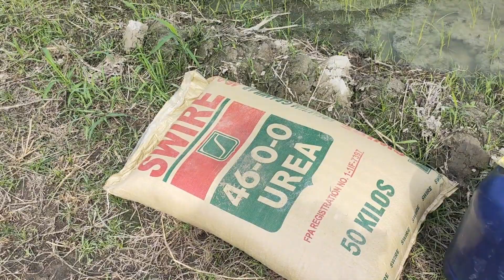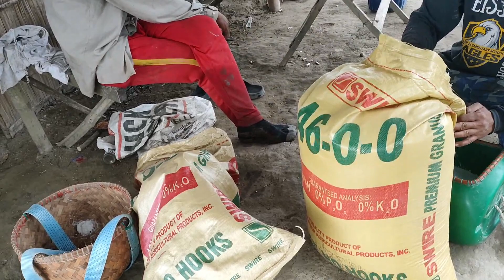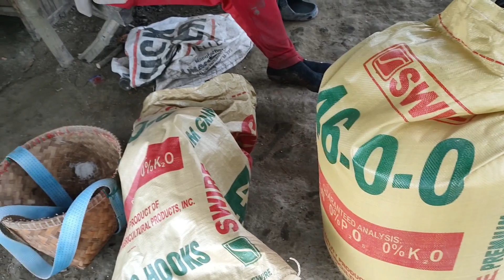PAG-SASABOG NG NG PATABA + PAMAMARUSA W BOSS JJ & 4/4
Mga KasamangM.Y Pakisuportahan din po ang Tita ko Bagohan palang po sya nag vlog sana po Suportahan din po natin sila Thankyou po inadvance🙏😇 at ang aking Nanay na si Mama Nids  Pakisuportahan po sila 🙏🙏 Godbless

Visit our Facebook Page at i Follow nyo na din po - M Y Empi Vlog Para  maupdate din po kayo sa mga susunod na mga video😊 ingat po tayo palege & godbless us all